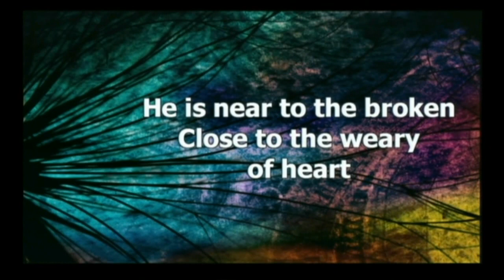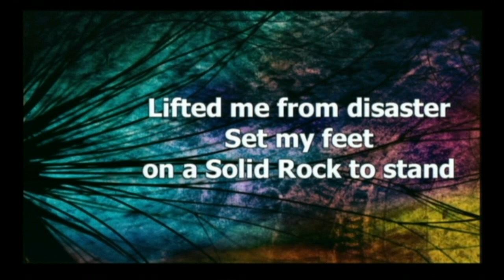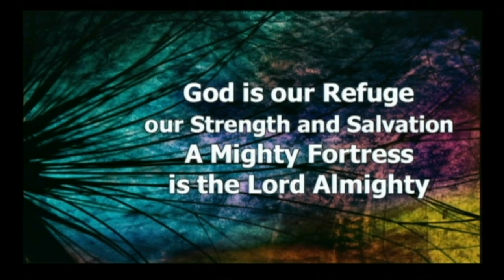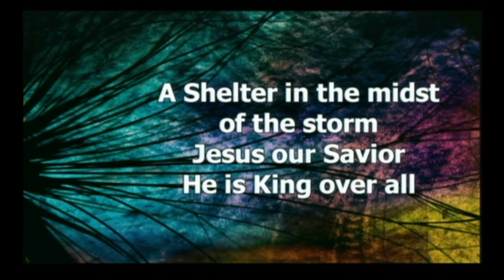Defender ( Call Upon The Name of The Lord )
Our team introduces a song by Canadian songwriter Travis Doucette, live at Westney Sunday, March 25, accompanied by Don & the band.  CCLI Song #5702336   License #358160.